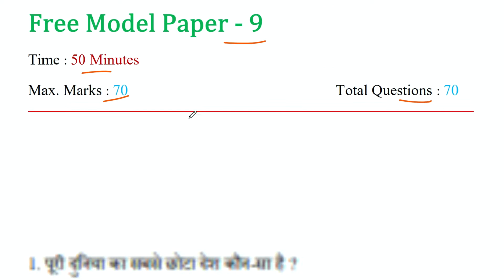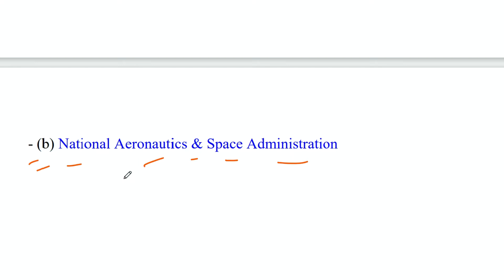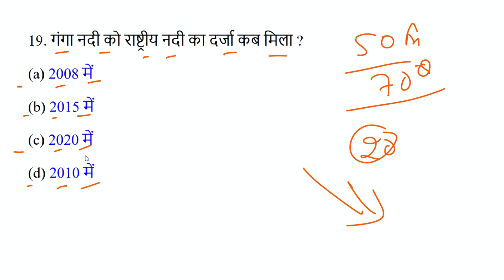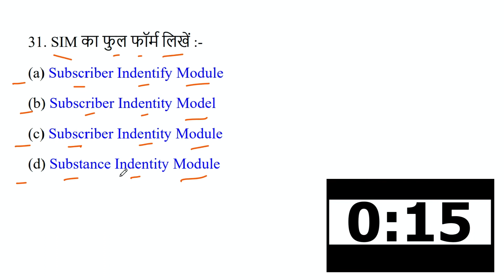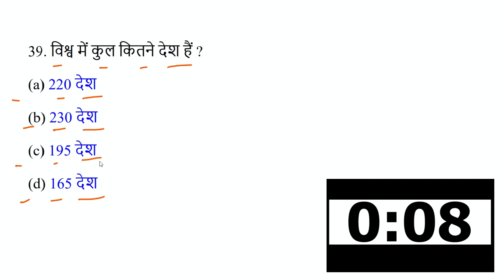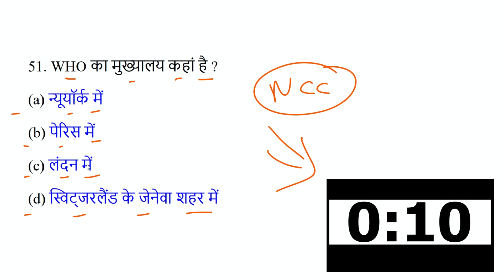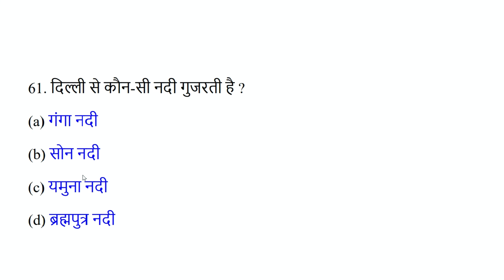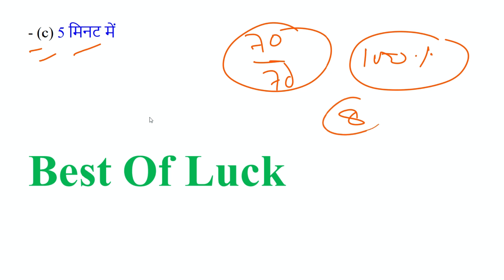NCC Bharti 2022 question paper || NCC bharti model paper 2022